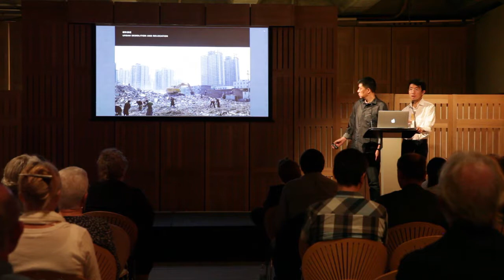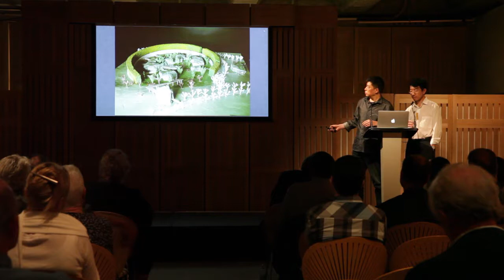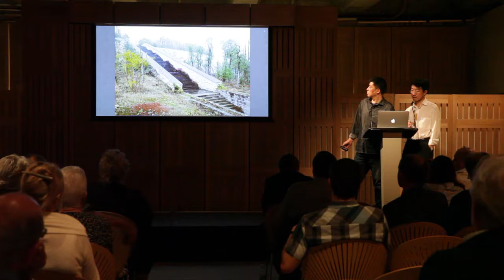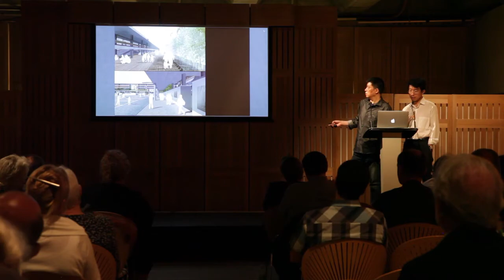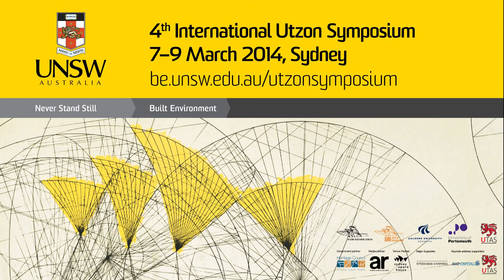2014 Utzon Symposium at the Sydney Opera House - Keynote Liu Jiakun